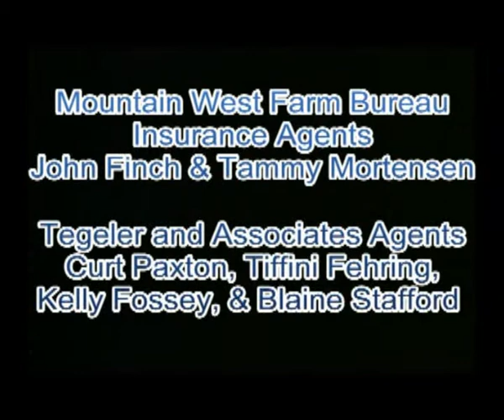Riverton Raiders at Rawlins Generals - Legion Baseball 06/08/11